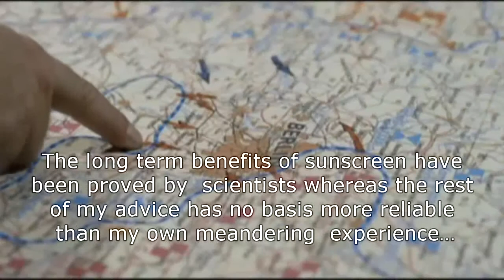Hitlers free to wear suncscreen